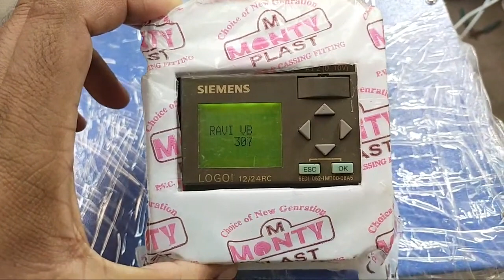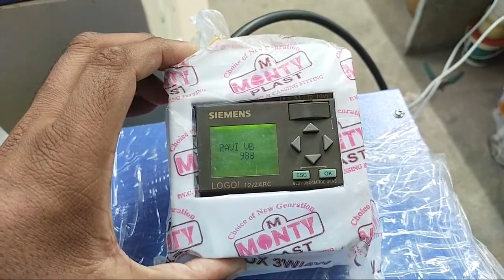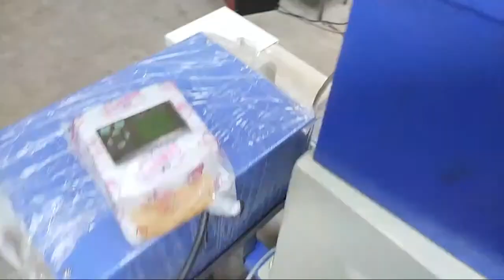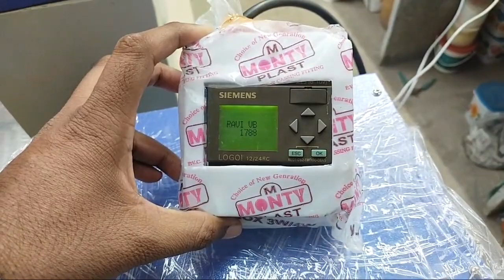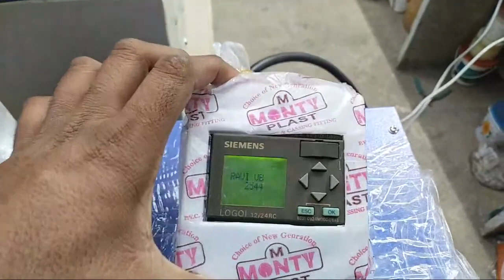Non Stop Running High Speed Long Cotton Wick Machine | Cotton Wick Business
VB TECHNO

NOTE : NO BUY BACK, NO EMI